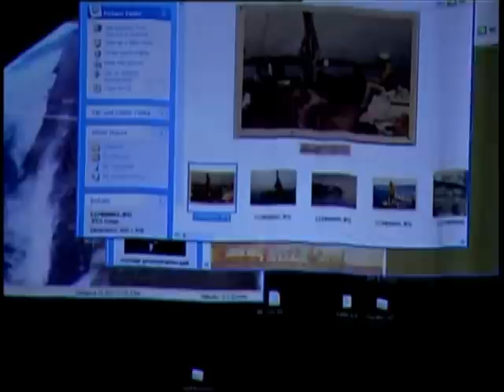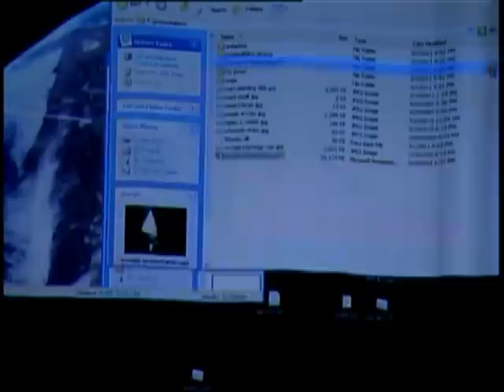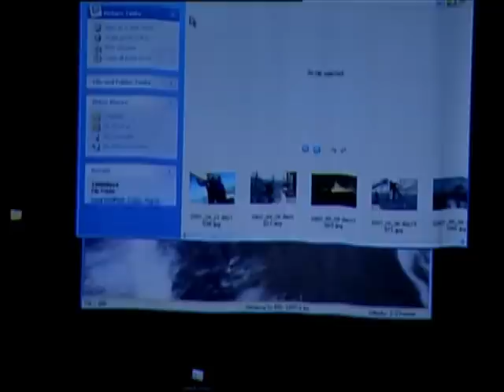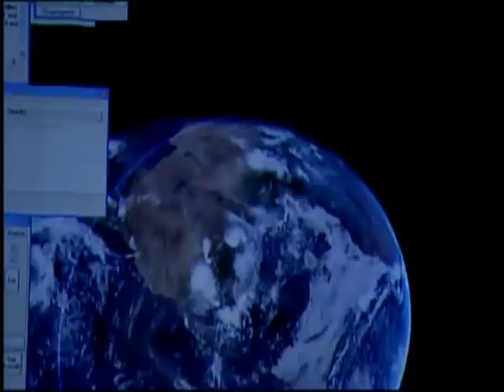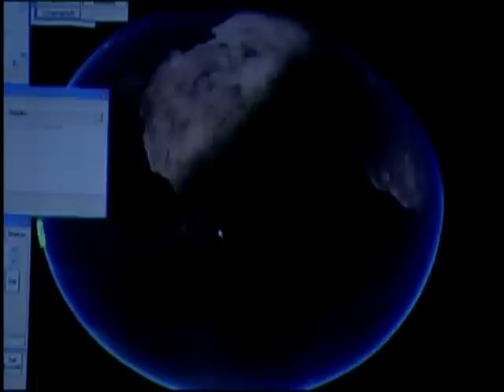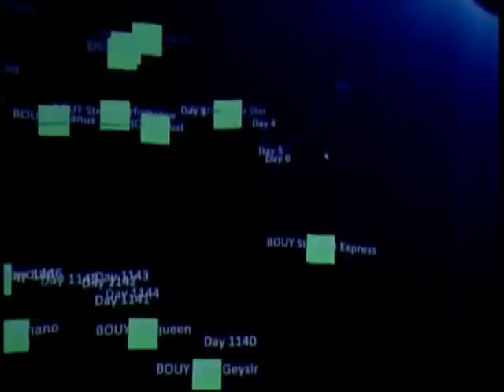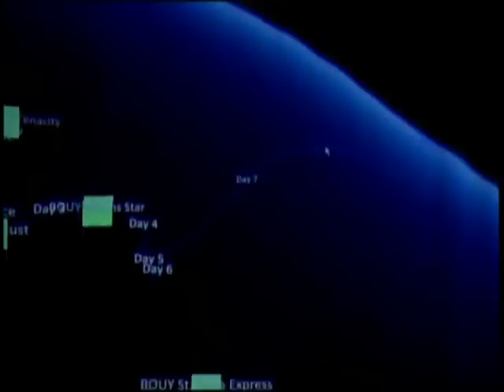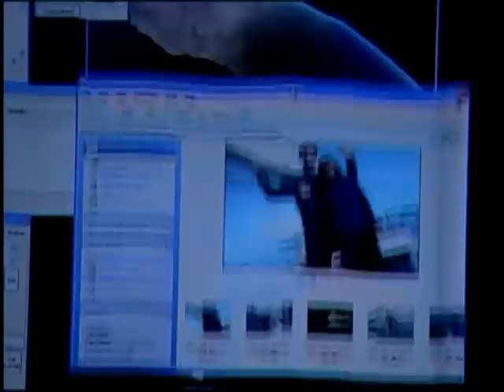Reid Stowe & Carter Emmard 02-08-11 Originally air date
William Reid Stowe (born January 6, 1952) is an American artist and mariner, and the remaining participant of 1000 Days at Sea: The Mars Ocean Odyssey, a one thousand-day voyage which commenced on April 21, 2007 from Pier 12, Hoboken, New Jersey.[1] The mission had the aim of remaining in the open ocean, outside of contact with supporting ports, for a period of one thousand days. This voyage involves active management of a sailboat under varying weather conditions, and with continuous wear and tear of equipment on the schooner.

Stowe is the head of the expedition and the principal designer and builder of the Anne, the 70 ft. (21.3 metres (70 ft) ) 60 ton (54,400 kg) gaff-rigged schooner which Stowe is sailing on the voyage.[1][2][3] Soanya Ahmad, Stowe's girlfriend, a sailing novice with no offshore experience had been the first mate and the other principal participant in the voyage. She departed the vessel near Perth, Australia on February 22, 2008, after a call was made to the Royal Perth Yacht Club seeking assistance for the "gravely ill" Ahmad. Subsequently, Soanya was diagnosed with 'morning-sickness' and has since given birth to a son named Darshen.[4]

On June 17, 2010, Reid Stowe sailed the schooner Anne up the Hudson River and docked in New York. The total voyage was 1,152 days, an unconfirmed record for the longest continuous sea voyage without resupply or stepping on land. Upon landing at Pier 81 in Manhattan, he was met by family and friends, by his girlfriend Soanya Ahmad and their toddler son, and by the press
CARTER EMMART is the Director of Astrovisualization at the Rose Center for earth and Space at the American Museum of Natural History. He was one of the original team members at the NASA funded Digital Galaxy Project that helped redefine how a planetarium theater can present science to the public through immersive data visualization. Carter was instrumental in the development of the UniView astronomical visualization and universal data exploration platform. He directs the in-house space show production at the Hayden Planetarium as well as past collaborations with the visualization teams of the National Center for Supercomputing Applications and the San Diego Supercomputer Center . Carter has also worked at NASA Ames Research Center and the National Center for Atmospheric Research. He holds an honorary PhD from Linkopping University in Sweden.